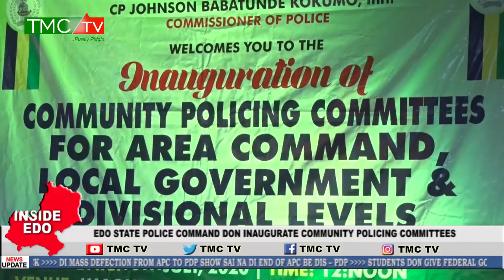Edo State Police Command Don Inaugurate Community Policing Committees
and log onto to dey get more ogbonge updates